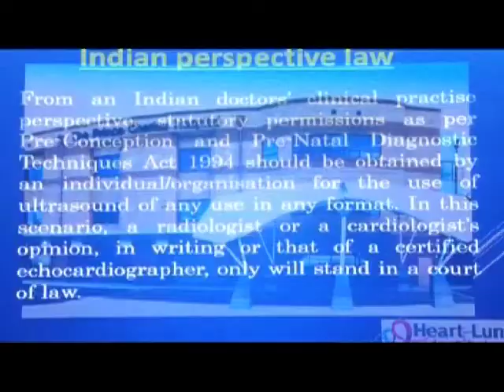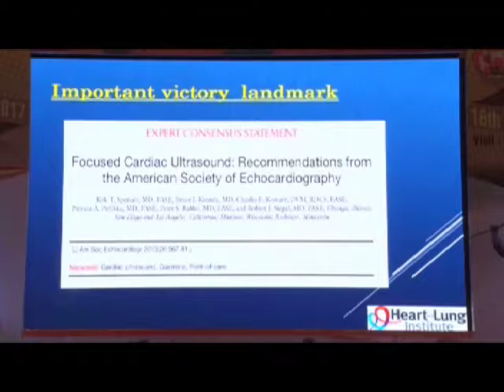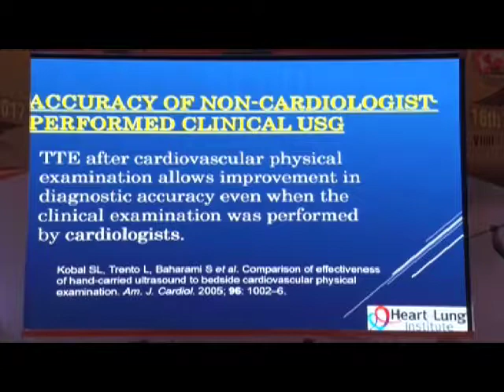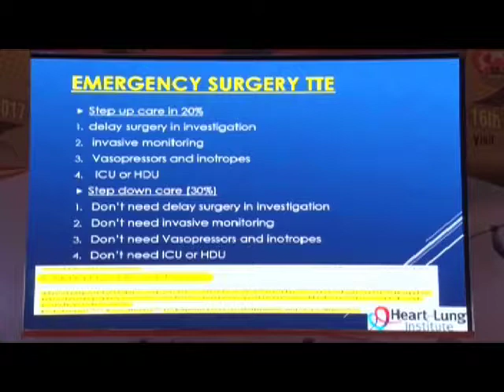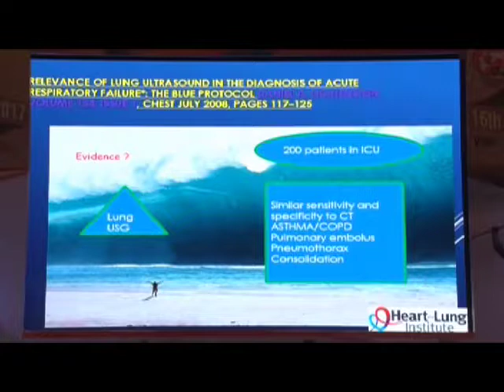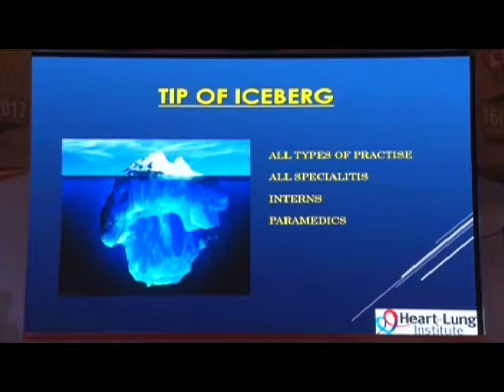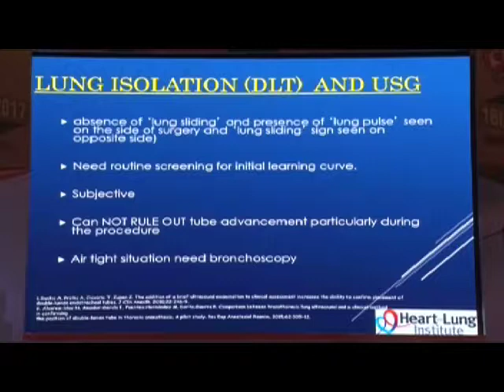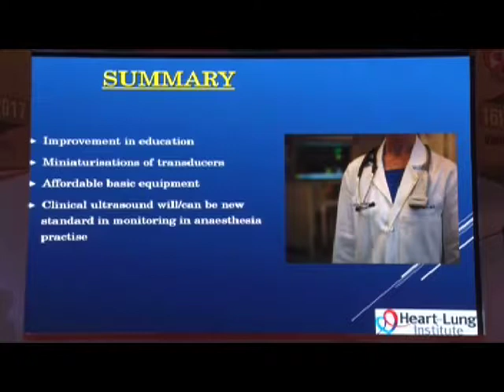CLINICAL ULTRASOUND SPEAKER:: DR SWAROOP MARGALE